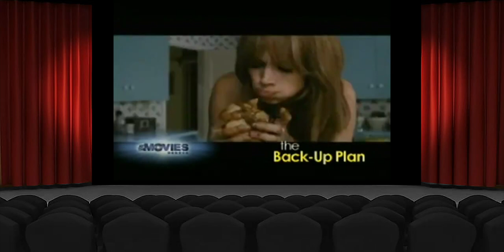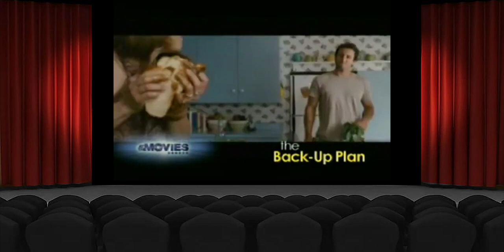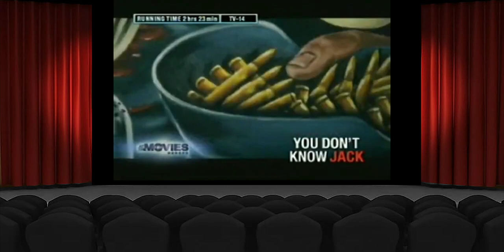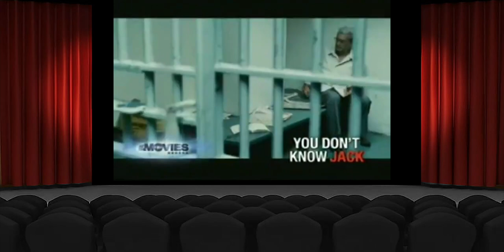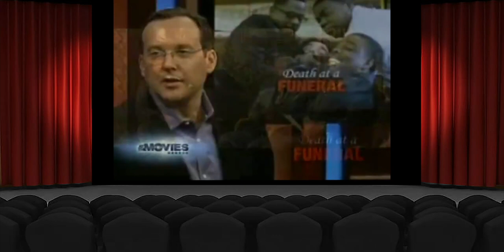At The Movies (2010) - The Back Up Plan, You Don't Know Jack, Losers, Death at a Funeral, Oceans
In this episode, Phillips and Scott review: The Back Up Plan, You Don't Know Jack, Losers, Death at a Funeral, Oceans and Exit Through the Gift Shop.